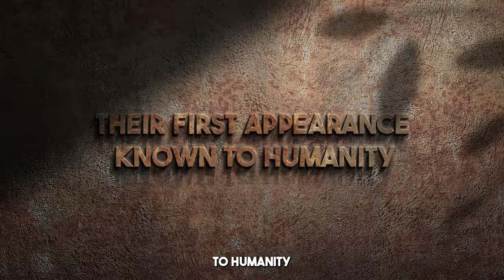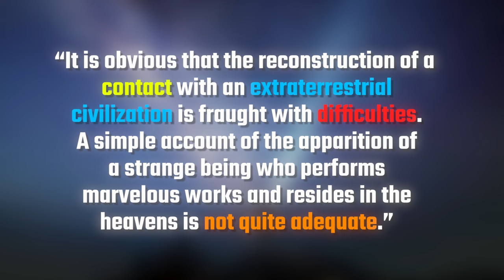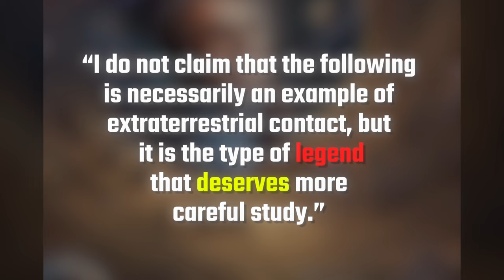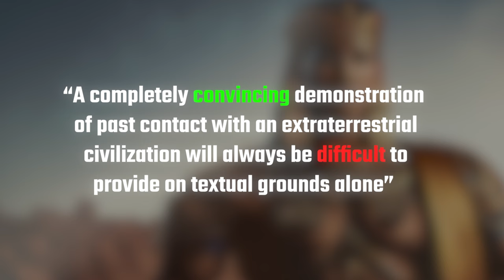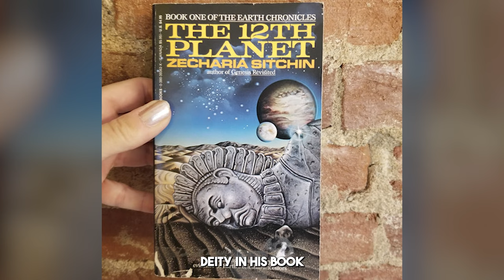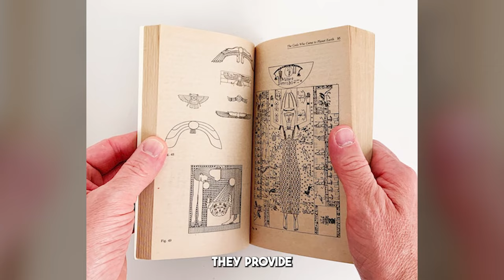Unveiling the Mystery - History Timeline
Get ready to uncover the captivating enigma surrounding the Anunnaki, as we delve deep into the secrets of ancient aliens and their alleged connection to the mysterious planet Nibiru. In this intriguing video, we explore the age-old question of whether these extraterrestrial beings were mere gods or actually advanced visitors from another world. Join us on an extraordinary journey through history, mythology, and ancient texts to unravel the truth behind the Anunnaki. We will examine compelling evidence that suggests these powerful beings, often depicted with wings and associated with great knowledge, might have played a significant role in shaping human civilization. Discover the ancient Sumerian accounts, which describe the Anunnaki as celestial beings who visited Earth in search of gold, ultimately altering the course of human evolution. Explore the fascinating theories proposing that these extraterrestrial visitors genetically engineered mankind, creating us as their own intelligent workforce. Could there be a connection between the Anunnaki and the fabled planet Nibiru? Many believe that Nibiru, also known as Planet X, is the home planet of these ancient astronauts. We will explore the controversial theories surrounding Nibiru's existence, its orbit, and its potential impact on Earth. As we dig deeper into these remarkable ancient narratives, we will investigate the puzzles left behind by the Anunnaki, questioning their influence on ancient architecture, monumental structures, and even the development of advanced technologies that surpass our current understanding. Unveil the Anunnaki's hidden agenda and their possible involvement in the mysteries of ancient civilizations such as the Egyptian, Mayan, and Mesopotamian cultures. Journey through time and explore how these ancient alien gods may have left their mark on our collective consciousness, forever altering the course of human history. So, are the Anunnaki truly ancient aliens, or are they divine deities worshipped by our ancestors? Join us as we attempt to decipher this ancient puzzle and shed light on the extraordinary phenomenon surrounding these enigmatic beings and the Nibiru enigma. Prepare to question everything you thought you knew about our origins and the potential existence of advanced extraterrestrial life.